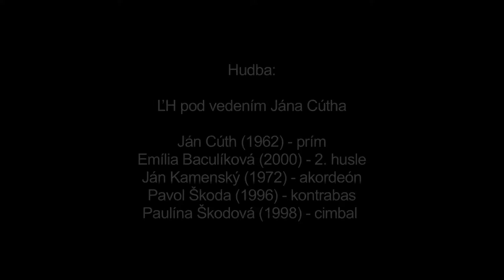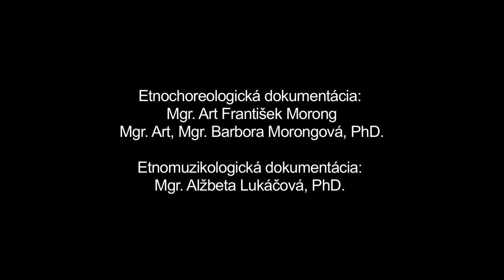Naše sľuvke, Dobrá Niva, Múzeum SNP v Banskej Bystrici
Názov: Naše sľuvke
Inštitúcia: Múzeum SNP
Lokalita pôvodu: Dobrá Niva

Interpreti - tanec: Ján Babiak (1961), Tomáš Cúth (1984), Marek Gonda (1989), Štefan Greguš (1970), Branislav Jančík (1993), Igor Strelník (1994), Štefan Vidhold (1965) Interpreti - hudba: Ján Cúth (1962), Emília Baculíková (2000), Ján Kamenský (1972), Pavol Škoda (1996), Paulína Škodová (1998)

Ďalšie informácie - tanec: Naše sľuvke je z hľadiska formy pastiersky odzemkový tanec (hajduch). Jeho aktuálny názov (pod akým ho súčasní interpreti poznajú) je odvodený od incipitu sprievodnej piesne. Tanec má kruhovú formu, základnú štruktúru tvorí striedanie jednoduchšej, tzv. oddychovej časti s časťou fyzicky náročnejšou a motivicky bohatšou. Zmenu v tanci spravidla určuje vedúci tanečník. Zaznamenaná ukážka dokumentuje tanec v prevedení mužov, ktorí sú členmi miestneho folklórneho kolektívu. Pri tanci používajú plieškami zdobené pastierske palice. V prvej časti tanca muži kráčajú štrngajúc palicami po kruhu proti smeru hodinových ručičiek. V druhej časti individuálne cifrujú natočení tvárou do kruhu. Dvaja tanečníci v postavení oproti sebe držiac sa za palice realizujú fyzicky náročné motívy v drepe. Cyril Zálešák (Pohronské tance, Vydavateľstvo OSVETA, Martin 1953, s. 141-142) spomína tancovanie mužského Hajducha, pri návšteve mládencov na priadkach, kde sa tanec kombinoval s ženskými Cipuruškami.